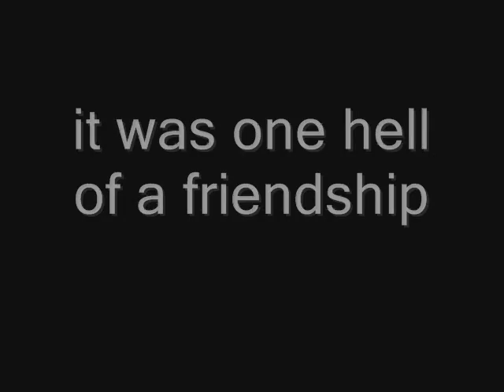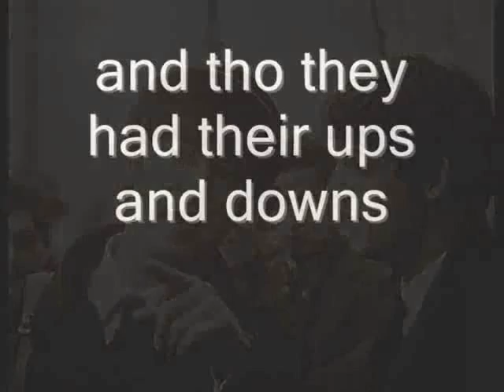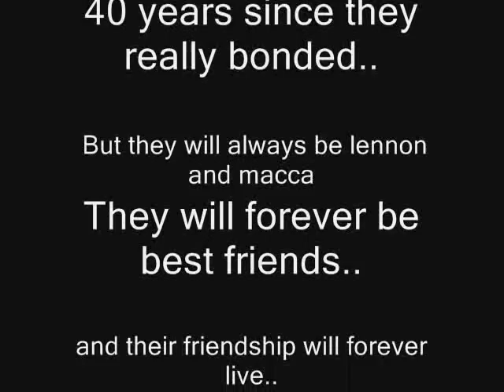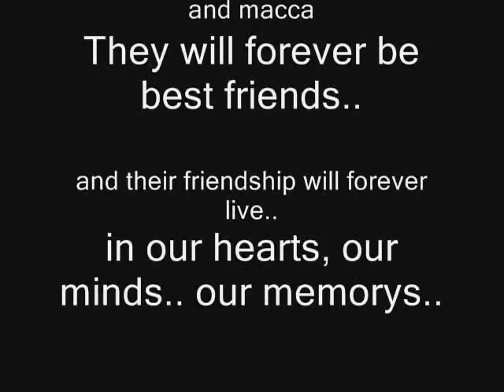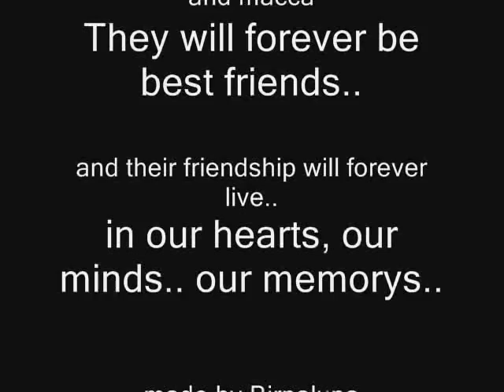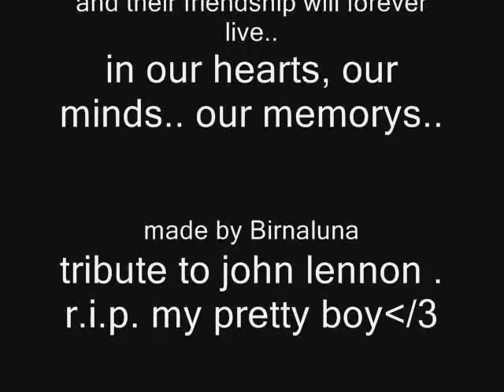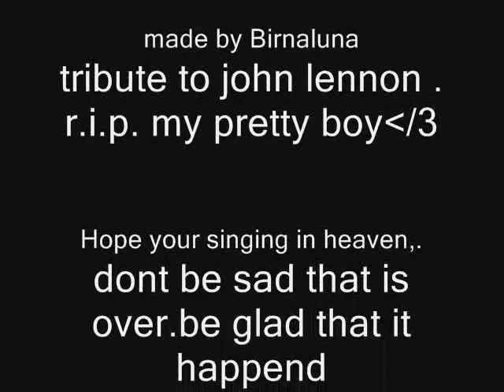The friendship of John Lennon and paul mccartney 2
well the other one stank.. so.. heres another one! :o